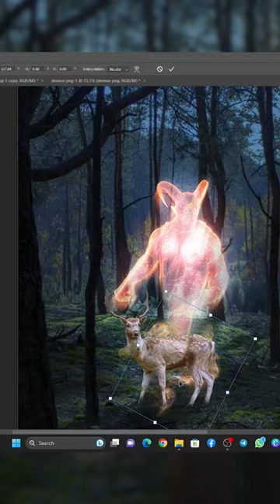Adipurush Movie Scene Create In My Pc Using Photoshop adipurush movie photoedit